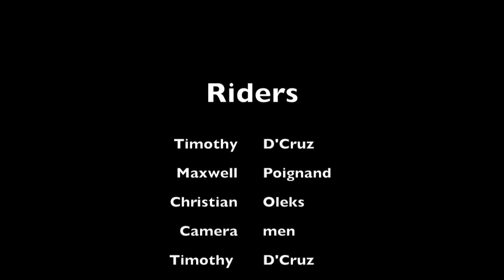Mostly ToeSkids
We went to some hills in hornsby heights and started skidding, the toeside skidding.
Edit. Timothy D'Cruz